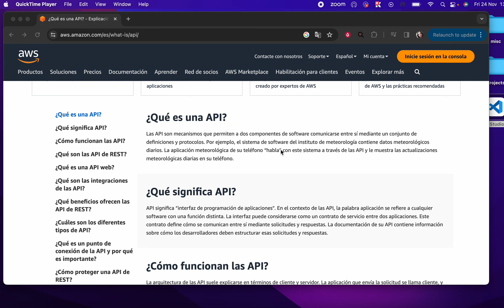Qué es una api?